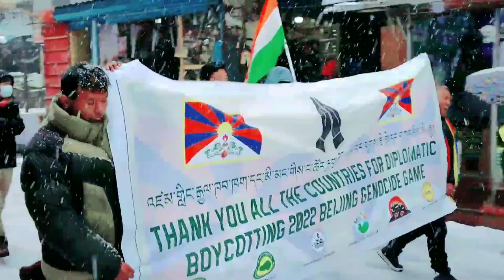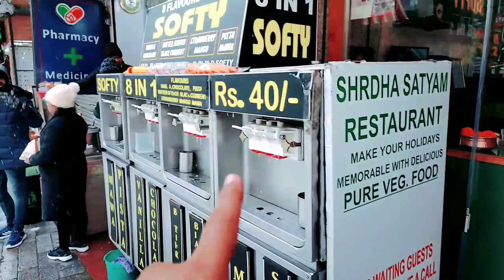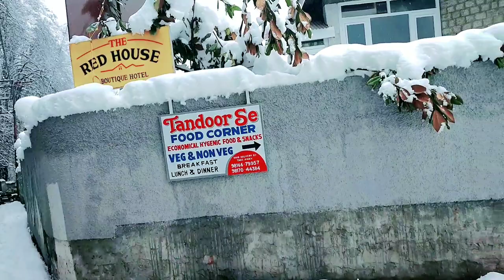Manali Mall Road | Shopping in Manali Mall Road | Heavy Snowfall at Mall Road | Today Manali Weather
Manali Me Mujhe Akela Chhod Kar Chale Gaye | Morning In Manali | Manali trip | Snowfall In Manali

Jaipur To Manali | Delhi to Manali | Manali trip | my first vlog | Delhi to Manali by bus

belhi to Manali by train
jaipur to Manali
Manali
Manali vlog

VLOG # 14

Hit likes💖

lots of💖

My old mobile phone